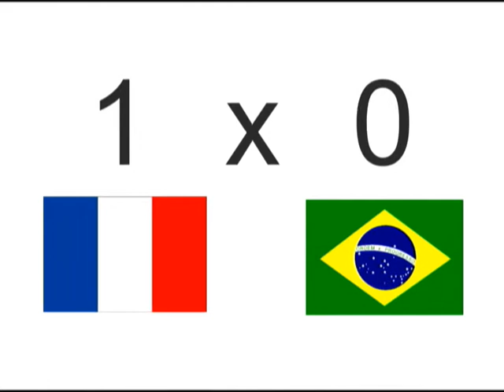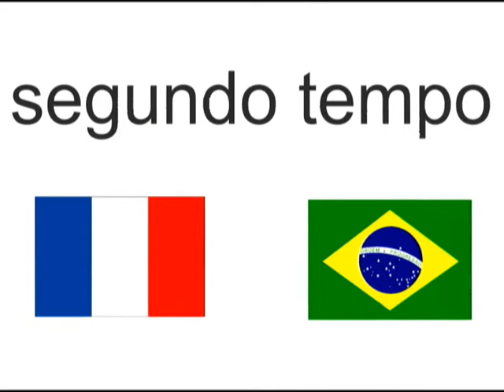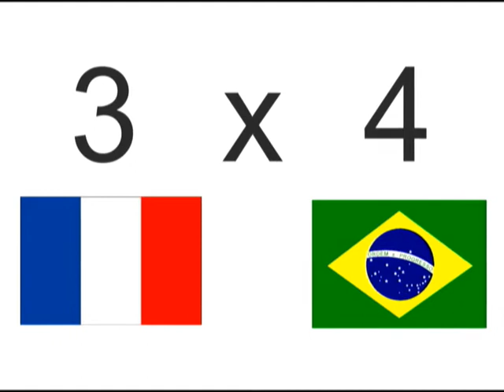1998 FIFA World Cup™ Brasil 4 x 3 França - feat Romário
Como seria se Romário estivesse em campo na final de 98?